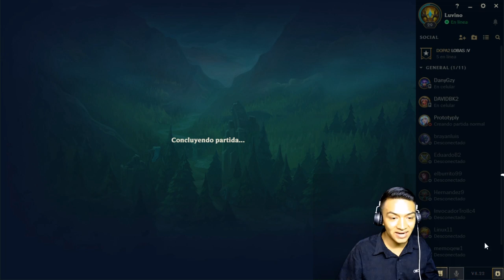Rendirce a morir league of legends Nueva skin / luvinoTM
▬▬▬▬▬▬▬▬▬▬▬ஜ۩۞۩ஜ▬▬▬▬▬▬▬▬▬▬▬▬▬▬
▬▬▬▬▬▬▬▬▬▬▬ஜ۩۞۩ஜ▬▬▬▬▬▬▬▬▬▬▬▬▬▬

zelix.us Zelix

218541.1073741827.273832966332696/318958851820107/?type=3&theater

▬▬▬▬▬▬▬▬▬▬▬ஜ۩۞۩ஜ▬▬▬▬▬▬▬▬▬▬▬▬▬▬
league of legends,
league of legends kda,
league of legends music,
league of legends rise,
league of legends new champion,
league of legends anuncio,
league of legends odyssey,
league of legends trailer,
league of legends lan,
league of legends nuevo campeon,